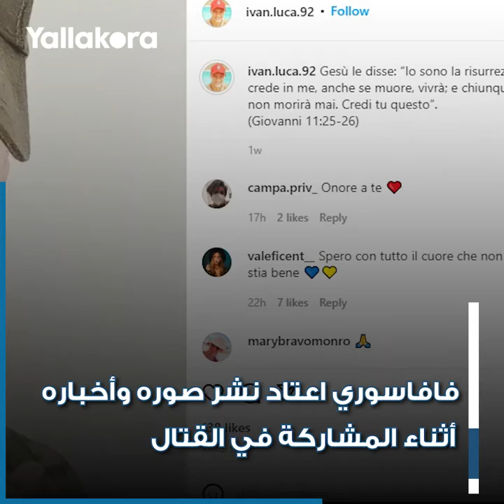وُلد في روسيا والآن يحاربها دفاعا عن أوكرانيا.. دراما واقعية بطلها حارس مرمى إيطالي